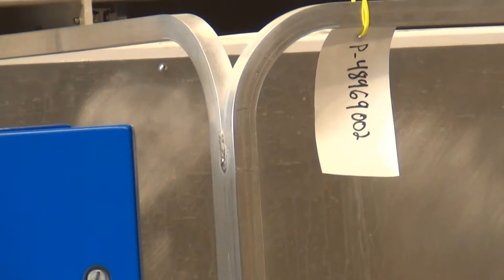Used-Hollow Fiber Spinning Line consisting of Associated Equipment - stock # 48969002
Used-Hollow Fiber Spinning Line consisting of Associated Equipment.